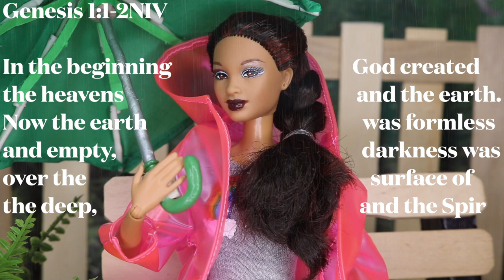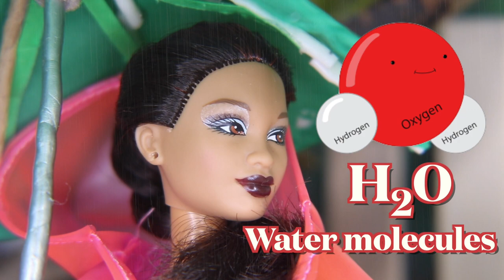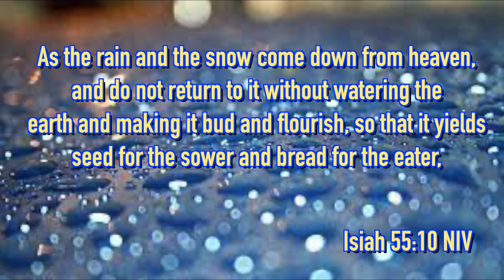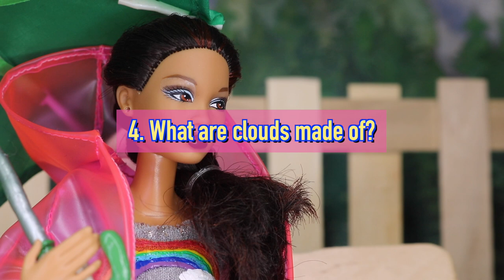The Water Cycle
Lucky, Spike, and Hazel go for a quick walk in the rain when they begin to wonder about the mystery that's rain. Join Spike and Hazel as they learn all about the water cycle. A special guest ends up joining them as well!